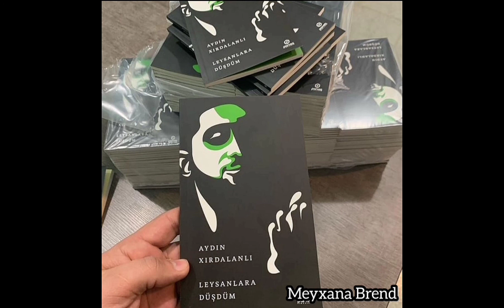Vüqar Biləcərinin (Qərb xəyal) Aydın Xırdalanlının (Leysanlara düşdüm) kitabı nəhayət çapdan çıxdı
(Vüqar Biləcəri:Qərb xəyal)
(Aydın Xırdalanlı:Leysanlara düşdüm)
videonu şikayət eləməmişdən qabağ yoruma niyə şikayət elədiyinizi yazın bizdə xəbərdar olağ boş boşuna videonu şikayət eləmiyin əks halda öz kanalınız şikayət oluna bilər
kanala abunə olun
Meyxana Brend